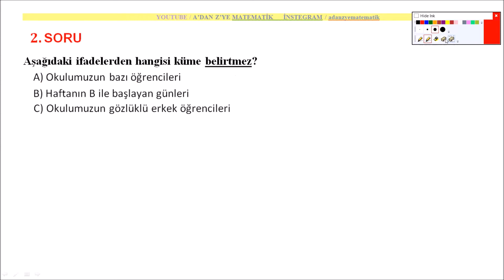KÜMELER DERS 1